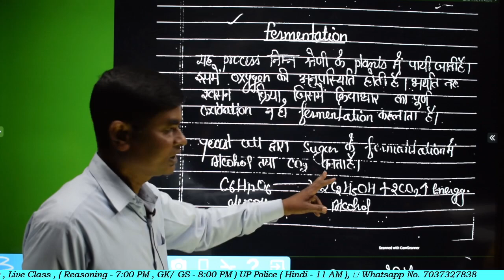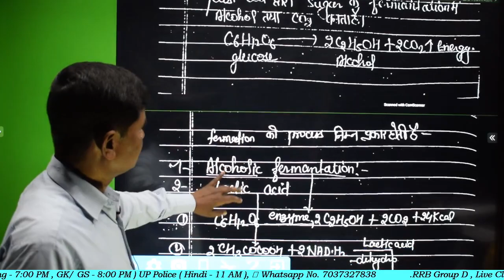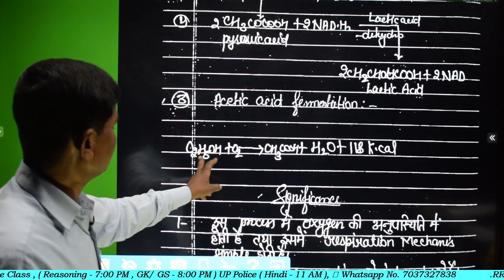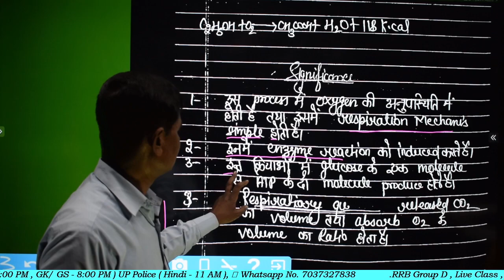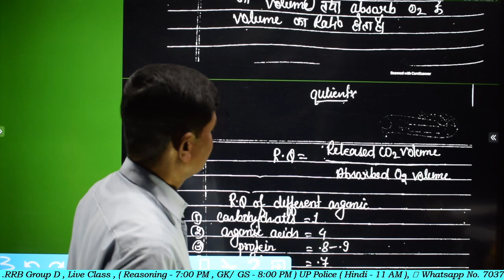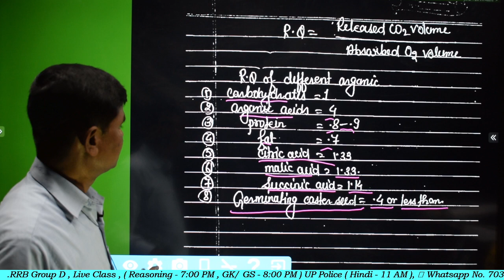Fermentation, किण्वन क्या है, ,Bsc 2nd year Botany 3rd paper, Paper Hacker